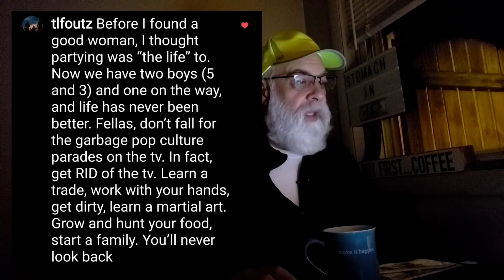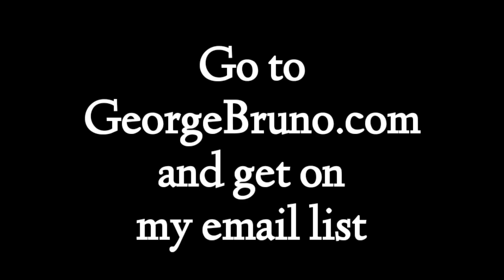How to be a high-value woman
Do you have land that is not of use to you? Donate it or "sell for one dollar" to the mission and "ministry" of this channel. I believe someone here believes in my mission to create a dedicated Daybreak studio, ranch, and independent web platform for the teaching of sanity, clarity, and reason.

The MOST IMPRESSIVE electric scooter I've owned.